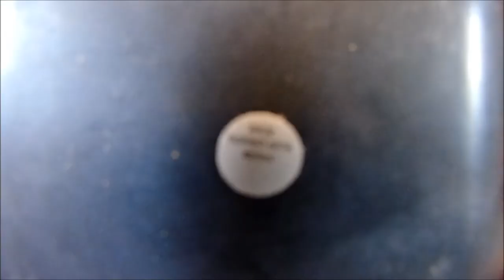Maquiagem Básica para o dia-a-dia por Michelle Bernardo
Oooooii meninas... segundo vídeo do canal, maquiagem básica pro dia-a-dia, lembrando que é só uma sugestão e que cada um pode adaptar pro seu jeito, certo?
Um beeeijo!!

Lista dos produtos usados:

- Primer Facial HD (Abelha Rainha Cosméticos)
- CC Cream, cor Light To Medium (Mary Kay)
- Pó Compacto, cor 03 (Vult)
- Blush, cor Candid Coral (e.l.f.)
- Máscara de Cílios à Prova d´Água, The Colossal (Maybelline)
- Duo de Sombra, cor 32 (Dailus) (nas sobrancelhas)
- Batom, cor 14 (Vult)